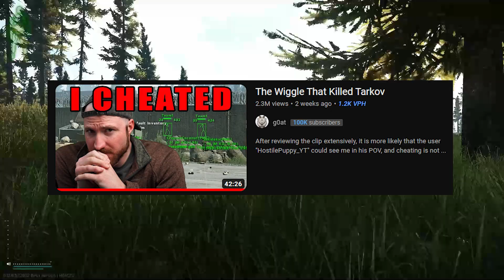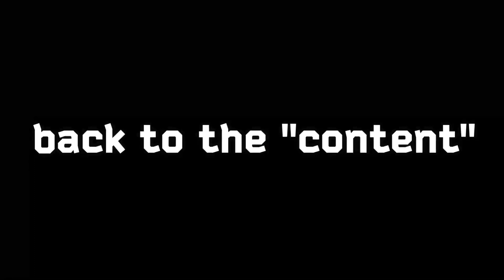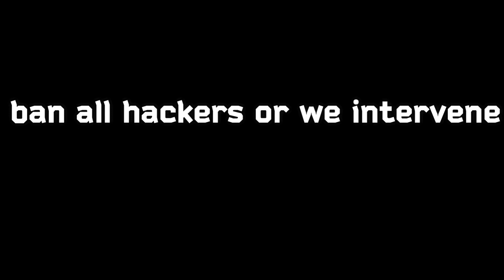The Escape from Tarkov Cheating Scandal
An extreme shoutout to g0at for the incredible video he made shedding light on the whole cheating problem in Escape From Tarkov. This video is just to spread the word even more on it, and to just have a laugh about it. If you guys don't know what video I'm talking about, it's the link right below, everyone should watch it before watching this one: